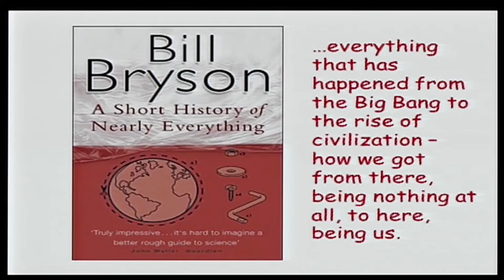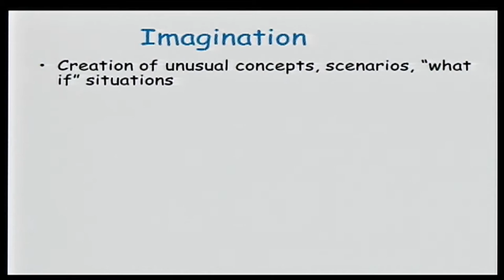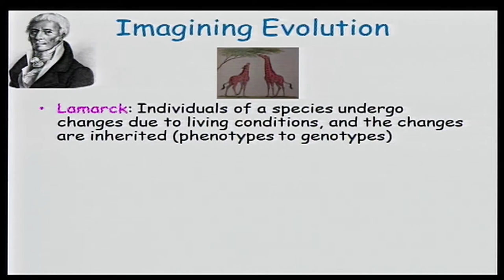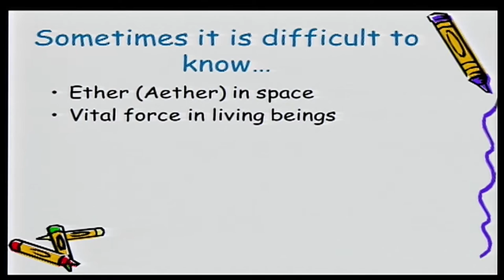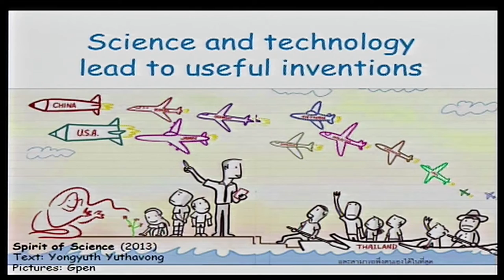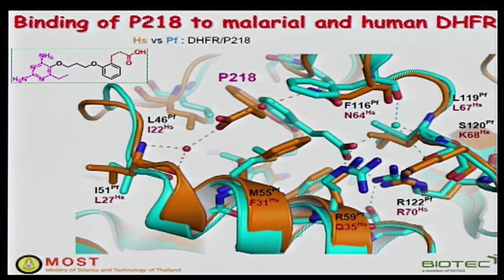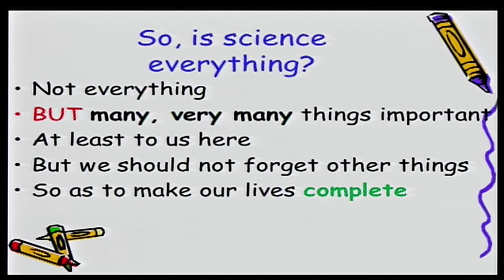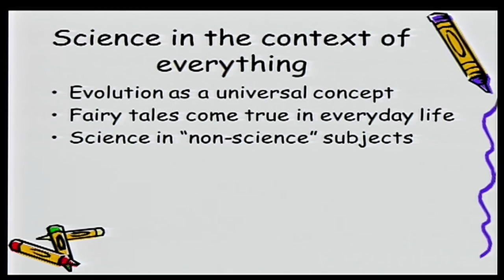Is Science Everything?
"Is Science Everything?" by Professor Yongyuth Yuthavong, Deputy Prime Minister Thailand, Nikkei Asia Prize, 2004. at the 9th Asian Science Camp 2015 , Thailand Science Park Convention Center, Pathumthani, Thailand. Tuesday 5th August 2015.

As science concerns all aspects of nature, the question comes up whether science is indeed everything. We note that three aspects concerning science, imagination, investigation and invention cover very large areas of human activities, not only concerning the physical world, but also the realms of the mind. The realm of science spans from subatomic structures to the universe. Yet, human engagement in areas like poetry, drama, literature and music, although interacting with science, occupies separate domains from science, not to mention other human activities including living and earning a living. Science is therefore not everything, but – for us here – very many things important, although we should not forget other things so as to make our lives complete.